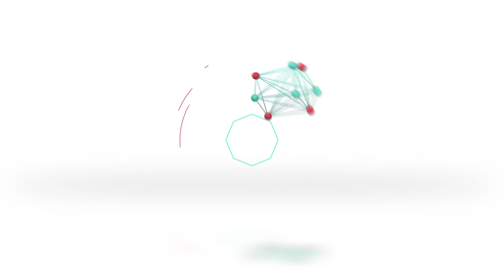Unión perdió en Salta y sumó su cuarta derrota consecutiva